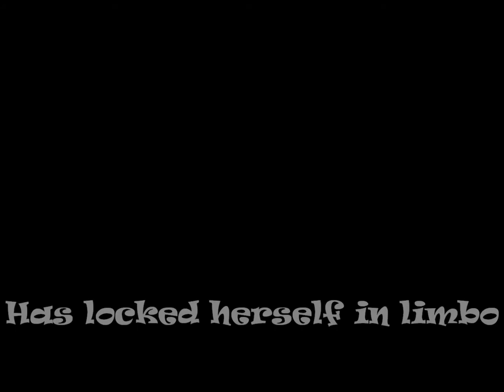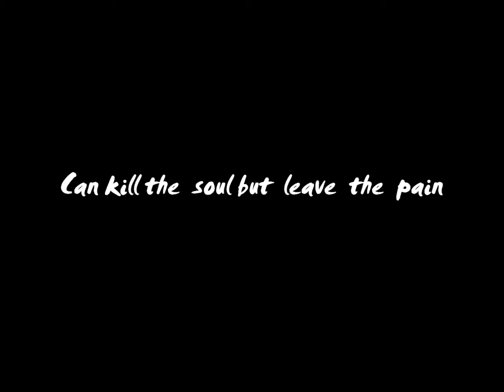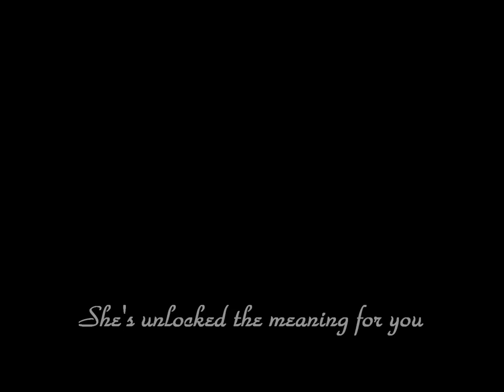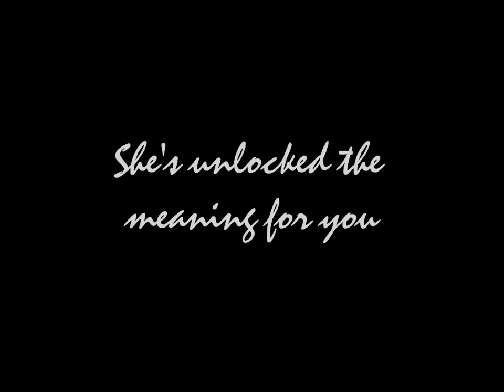Her Name is Alice Lyrics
DO NOT OWN MUSIC OR LYRICS!

done with windows 7 movie maker!

Song: Her Name is Alice
Artist: Shinedown
Album: Almost Alice